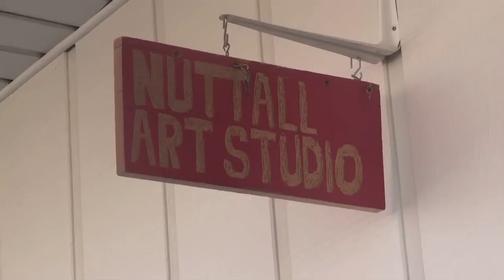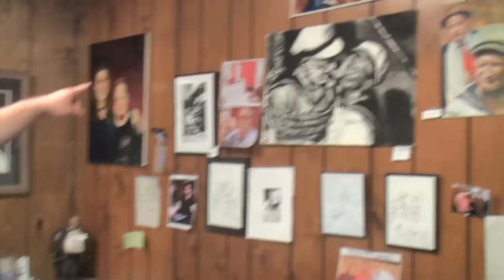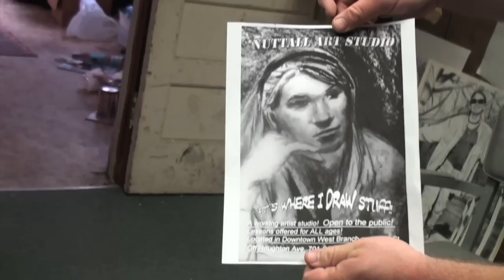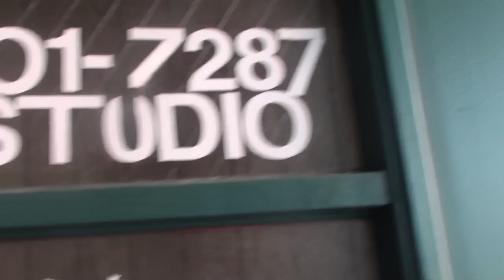The Studio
After years of working from his cramped basement, professional Artist Jason, finally opens a working Art Studio in Downtown West Branch...known as 'Nuttall Art Studio'

Short Documentary by Pauline Ann Johnson, in association with Nuttall Art.